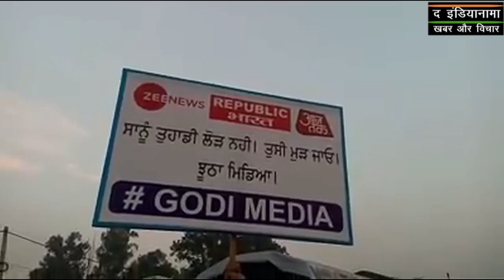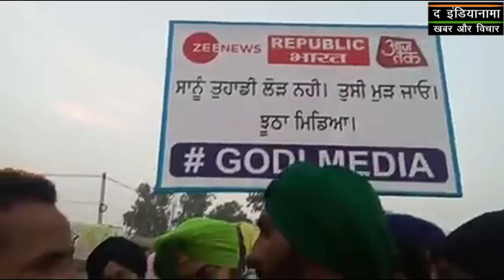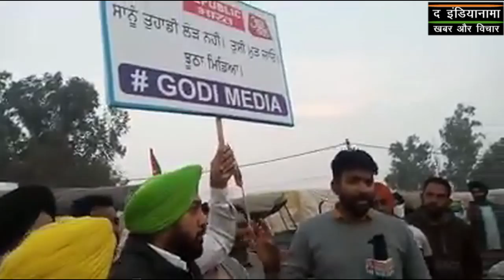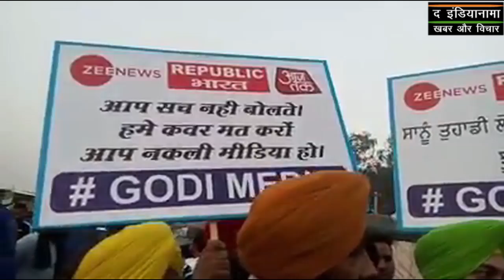आन्दोलन : देश भर के किसान काले कानून के साथ साथ गोदी मीडिया का भी विरोध ....